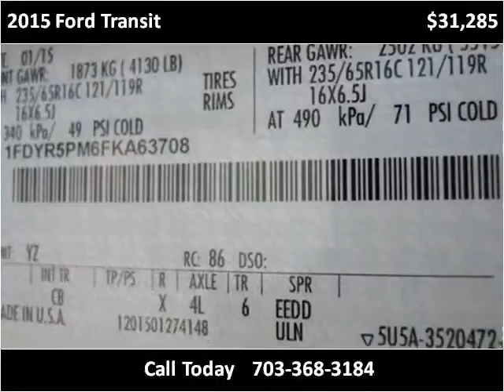2015 Ford Transit New Cars Manassas VA